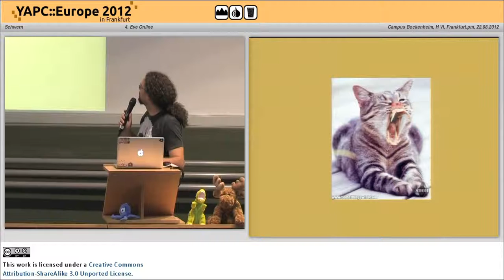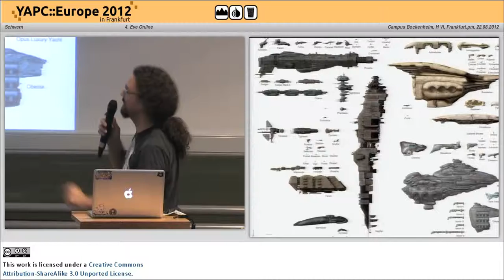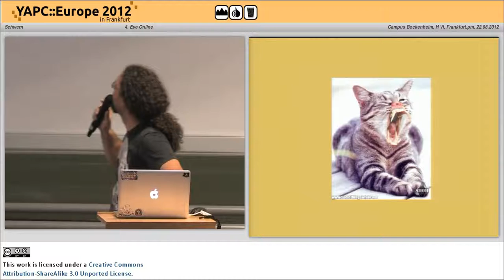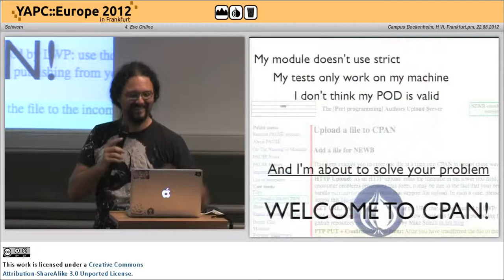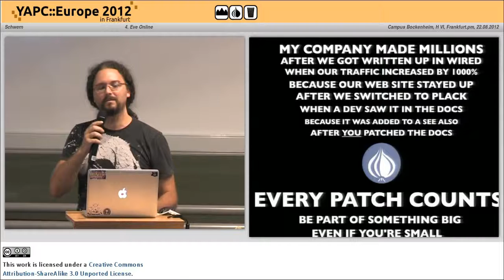4 Eve Online 4018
Lightning Talks Wednesday